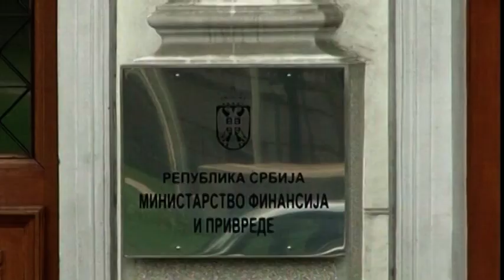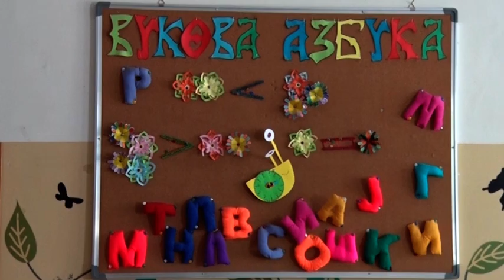Srbija prva od 38 zemalja u Evropi po stopi rasta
Srbija je po međugodišnjem rastu bruto domaćeg proizvoda u prvom kvartalu na prvoj poziciji, među 38 evropskih ekonomija, pokazuju podaci statističke službe Evrostat. Još jednom su potvrđeni odlični ekonomski rezultati koji su postignuti u našoj zemlji,ocenio ministar finansija Siniša Mali.